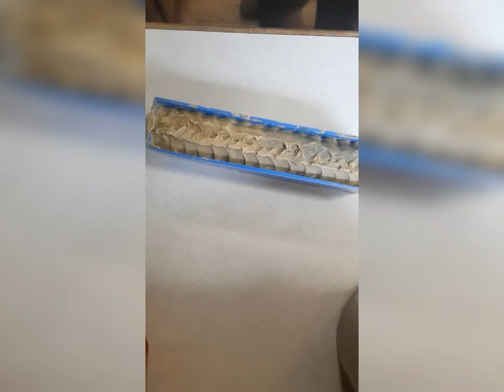Woodsy Pine. Botanical/Essential Oil.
Musician: virtuosound

Beveler: Creamy Obsessions.